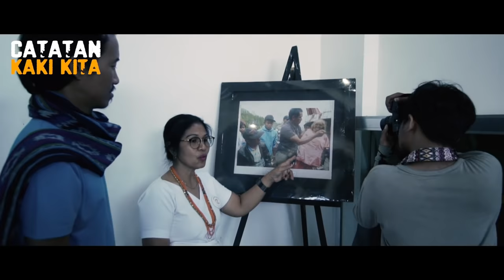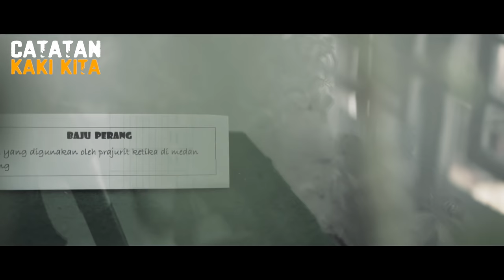PONG TIKU - PAHLAWAN DARI TORAJA | THE HERO OF TORAJA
Pong tiku pernah berkata “manusia hanya dilahirkan sekali dan mati hanya sekali, karena itu mulai dari ujung rambutku sampai telapak kakiku aku tidak rela diperintah oleh orang bermata putih atau Penjajah Belanda”.
Siapakah sebenarnya Pong Tiku, yang dianugerahi gelar Pahlawan Nasional oleh pemerintah republik Indonesia
CATATAN: Visual hanyalah sebuah ilustrasi
Catatan Kaki menyajikan informasi mengenai sejarah, mitos, tokoh, peristiwa, asumsi serta opini yang kesemuanya itu tak lain hanya sebagai referensi untuk kita saling berbagi.

Sumber
Bigalke, Terance W. 2016. Sejarah Sosial Tana Toraja. Yogyakarta: Ombak.
Tangdilintin, L.T. 2014. Sejarah Perjuangan Pong Tiku: Pahlawan Nasional Tana Toraja. Makassar: Lembaga Kajian dan Penulisan Sejarah Budaya Sulawesi Selatan.

Footage
Warriors of the Rainbow: Seediq Bale